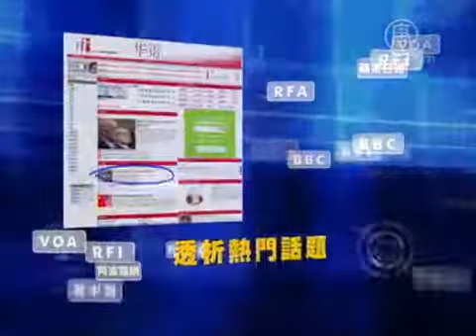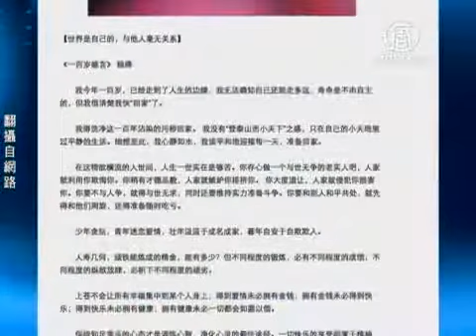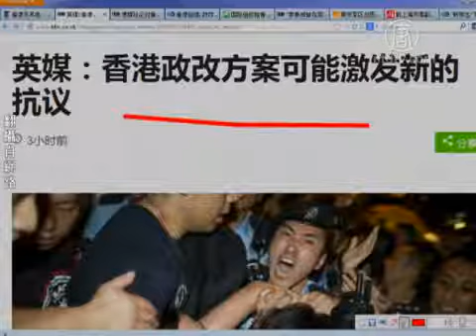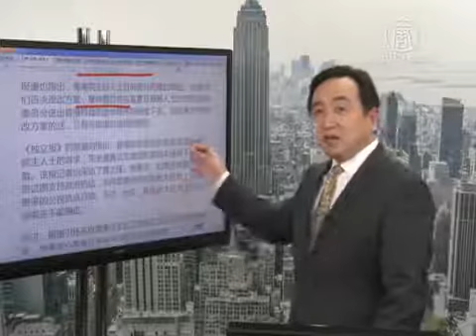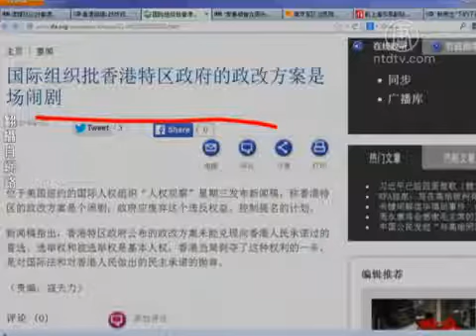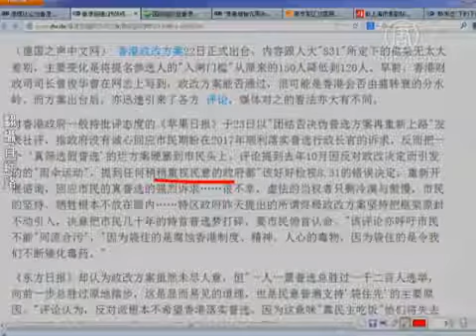【今日点击】香港政改方案可能激发新的抗议